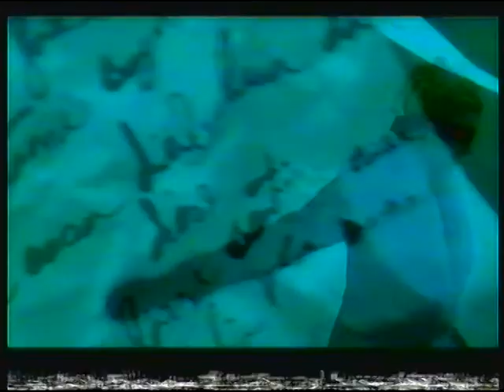ITV Carlton (Central) | continuity | 23rd June 2001 | NICAM stereo | Part 1 of 2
© ITVplc/CARLTON TELEVISION 2001

End of Formula 1 coverage (Granada)
ITV Sport website slide: Formula 1
ITV trailer: Goldfinger
ITV Carlton animated slide: Lies of the Heart
Adverts
ITV promo: Tuesday evening
ITV Carlton ident: Lies of the Heart

Adverts:
Jaguar X-Type
Gillette Venus
MFI